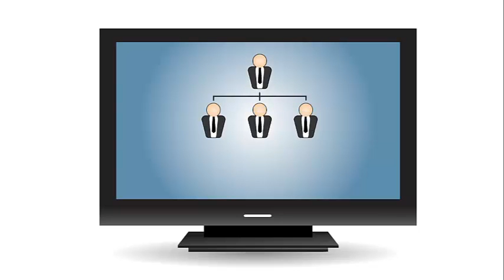Network Maketing Amazing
Network Marketing Amazing